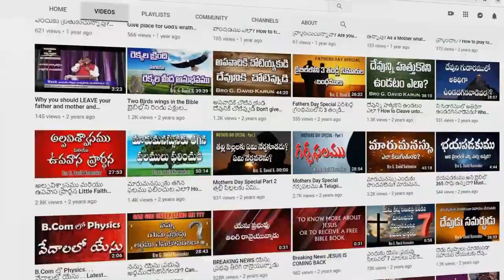దేవునితో కలిసి నడవాలనేవారు ఈ పాట చూడండి | ఆశయ్యా చిన్న ఆశయ్యా Latest Telugu Christian song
ఆశయ్యా.. చిన్న ఆశయ్యా
ఓ యేసయ్యా.. నీవే తీర్చాలయ్యా

నీతో నేను నడువాలని
నీతో కలిసి ఉండాలని (2)
ఆశయ్యా చిన్న ఆశయ్యా
ఓ యేసయ్యా.. నీవే తీర్చాలయ్యా (2)        ||నీతో||

నడవలేక నేను ఈ లోక యాత్రలో
బహు బలహీనుడనైతినయ్యా (2)
నా చేయి పట్టి నీతో నన్ను
నడిపించుమయ్యా నా యేసయ్యా (2)
నీతో నడువాలని – నీతో ఉండాలని
చిన్న ఆశయ్యా.. ఓ యేసయ్య            ||ఆశయ్యా||

సౌలును పౌలుగా
మార్చిన నా గొప్ప దేవుడా (2)
నీలో ప్రేమా నాలో నింపి
నీలా నన్ను నీవు మార్చుమయ్యా (2)
నీలా ఉండాలని – నీతో ఉండాలని

Aashayyaa.. Chinna Aashayyaa
O Yesayyaa.. Neeve Theerchaalayyaa

Neetho Nenu Naduvaalani
Neetho Kalisi Undaalani (2)
Aashayyaa Chinna Aashayyaa
O Yesayyaa.. Neeve Theerchaalayyaa (2)       ||Neetho||

Naduvaleka Nenu Ee Loka Yaathralo
Bahu Balaheenudanaithinayyaa (2)
Naa Cheyi Patti Neetho Nannu
Nadipinchumayyaa Naa Yesayyaa (2)
Neetho Naduvaalani – Neetho Undaalani
Chinna Aashayyaa.. O Yesayaa           ||Aashayyaa||

Soulunu Poulugaa
Maarchina Naa Goppa Devudaa (2)
Neelo Premaa Naalo Nimpi
Neelaa Nannu Neevu Maarchumayyaa (2)
Neelaa Undaalani – Neetho Undaalani